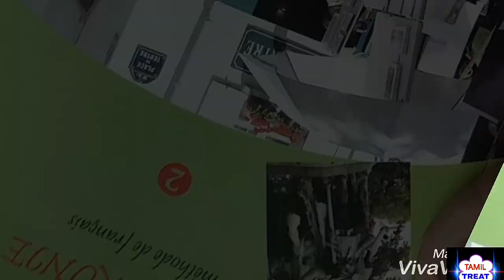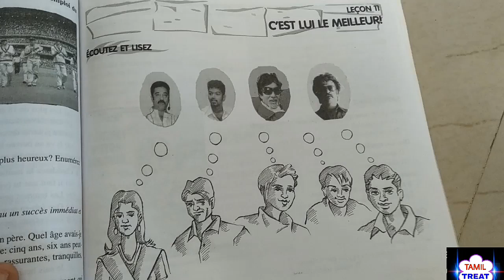தளபதி விஜய்யின் போட்டோ பிரஞ்சு பாடப்புத்தகத்தில் உலகளவில் அதிக ரசிகர்கள் கொண்ட சூப்பர்ஸ்டார்கள் 4